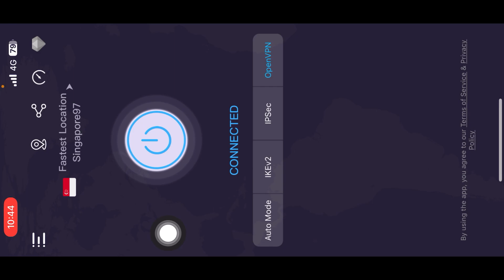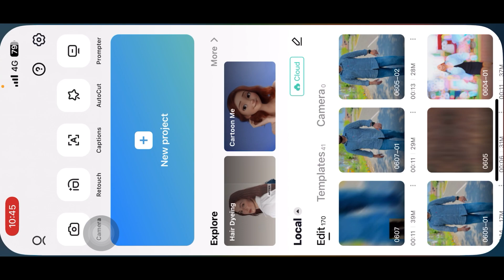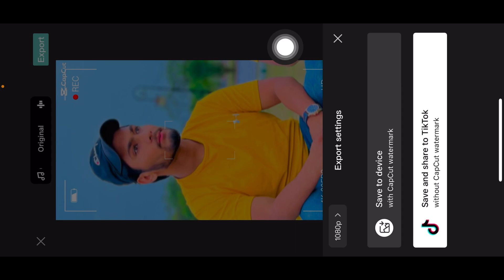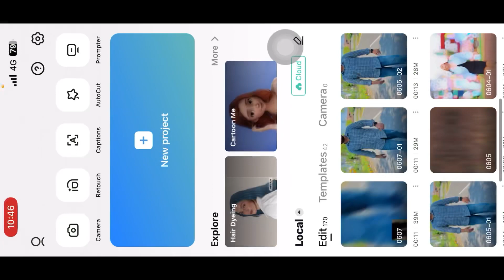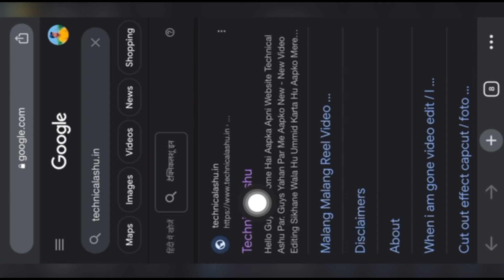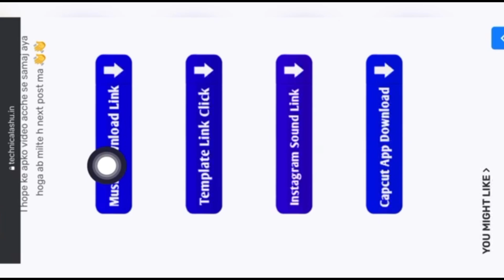Beat 5/5 ANH Cinematic Capcut Template / Capcut Video Editing / Capcut Template Link //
🌀 Friends Aap Instagram par Reel Send Karo Jo Apko Banwani h 👇👇

🌀 Hello Friends

      🌀 All Material Link 👇👇

                       ‼️ Isko Pado Phele ‼️

⚠️⚠️Guys Apko iphone Capcut App, Yaa Reels Audio, template link chaiye to Is Link pr click karna hai phir wahan par aapko ye wali video ka post thumbnail mil jayega phir post par click karna hai us post me niche jaoge to aapko wahan sab kuch mil jayega…...
agar aapko ye wali video ka post nahi milta hai to wahin uper search karne ka option hoga jo is video ka title hai same aapko search kar dena hai aapke saamne post ajayega ‼️

🔵 Your Quires

Technical Ashu
￼BEAT 5/5 ANH cinematic template
BEAT 5/5 ANH cinematic edit
BEAT 5/5 ANH cinematic reel
BEAT 5/5 ANH reel editing
BEAT 5/5 ANH template editing
BEAT 5/5 ANH  template link
BEAT 5/5 ANH template
BEAT 5/5 ANH
Gangsta's Paradise
Gangsta's Paradise song reel
Gangsta's Paradise song reel editing
Gangsta's Paradise reel editing
Gangsta's Paradise reel
Gangsta's Paradise Audio reel
capcut template
capcut template link
capcut template
capcut templates
capcut template edit
capcut template capcut tutorial,
capcut trending reel tamplete
capcut tiktok trend
how to use capcut templates
when vou don't have template button
capcut template
capcut new trending video
technical Ashu reels editing